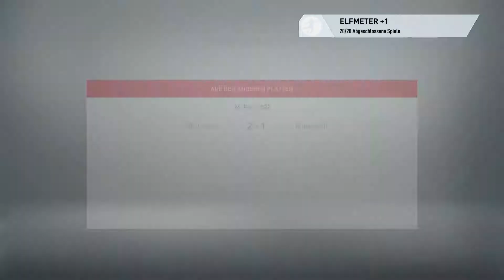FIFA 21 Spieler BSC-SGE (BL Topspiel SGE-FCB) Folge 08